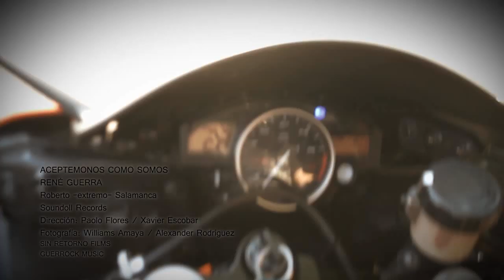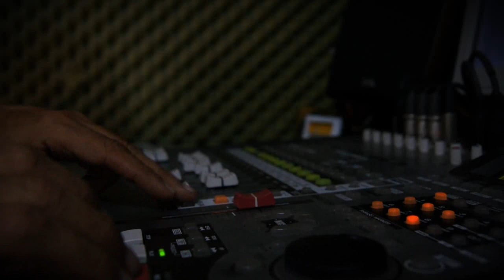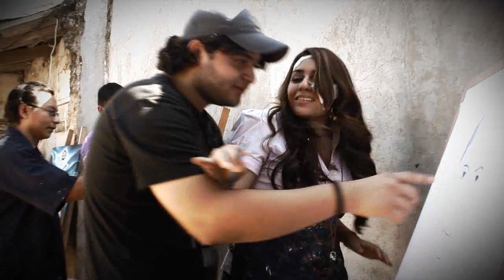Aceptemonos Como Somos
Titulo: Aceptemonos Como Somos
Autor è Intérprete: René Guerra
Arreglos Musicales: Roberto -extremo- Salamanca
Audio: Soundoll Records, San Salvador, El Salvador
Dirección: Paolo Flores / Xavier Escobar
Fotografía: Alexander Rodríguez / Williams Amaya
Sin Retorno Films
Guerrock Music
Filmado en Cojutepeque, Cuscatlan/ San Salvador, El Salvador.